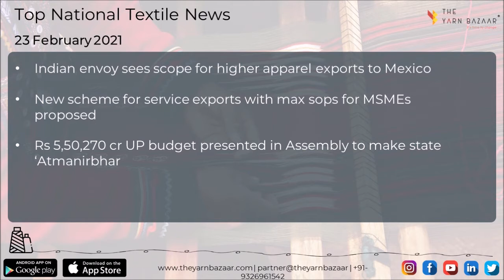1 Minute Textile News by The Yarn Bazaar | 23 Feb Top Textile News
1 Minute Textile News by The Yarn Bazaar
National to international, week to month, here is your daily dosage of textile news. An online B2B yarn marketplace for all yarn related requirements.

TOP NATIONAL TEXTILE NEWS (22 February 2021 )

1. Rising exports to China surge domestic cotton yarn prices: Ind-Ra

2. Cotton yarn crisis: PHMA urges govt to formulate strategy

3. Cotton exports may increase 30% as global market surges

4. Jharkhand govt to sign deal with textile company to provide jobs to locals

TOP INTERNATIONAL TEXTILE NEWS (20 February 2021 )

1. Finland offers new solutions to textile industry challenges

2. €150 mn in Portugal's recovery plan for textile, footwear, resin

3. South Africa: Textiles rebate could lead to more decent jobs and grow local sector

4. Pakistan: Shortage of cotton yarn will hurt industrial growth: PTEA chief